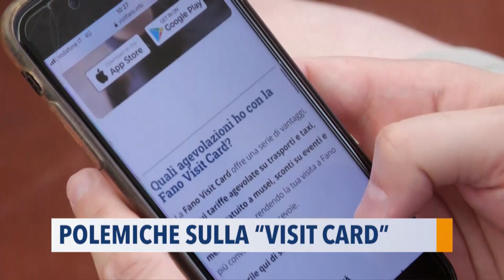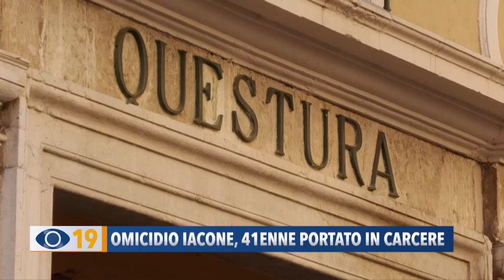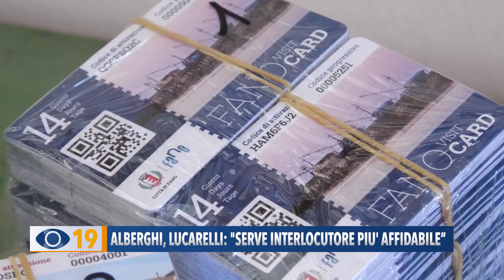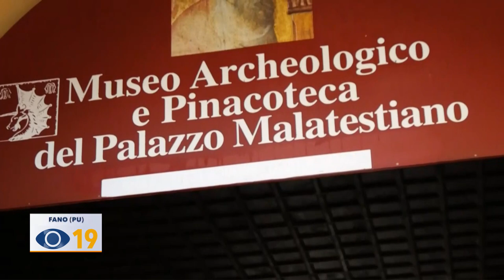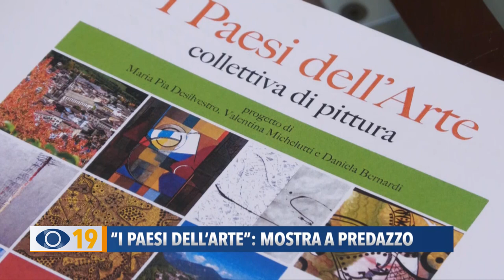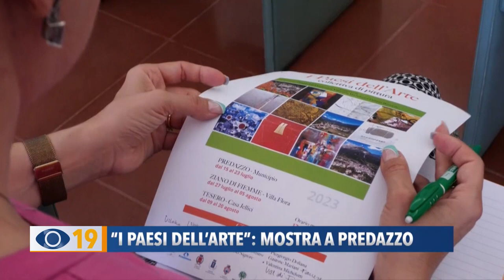Occhio alla Notizia 13 luglio 2023